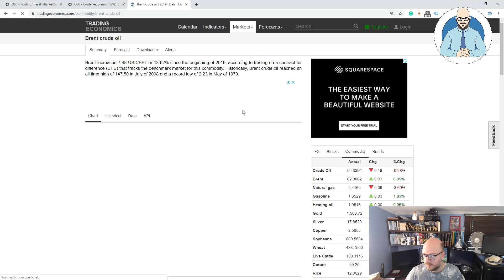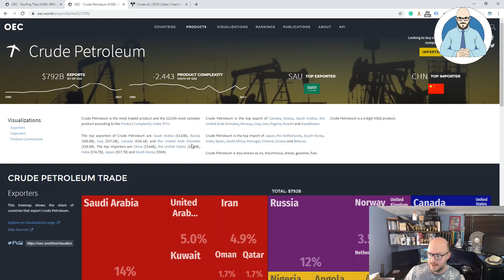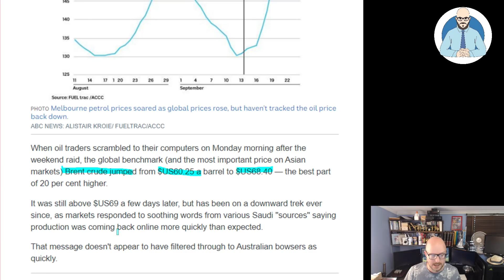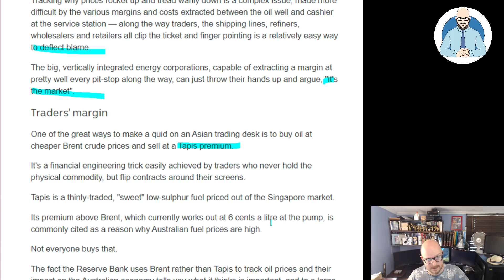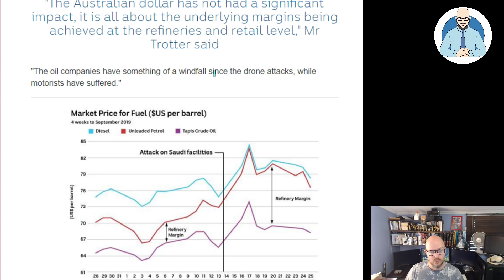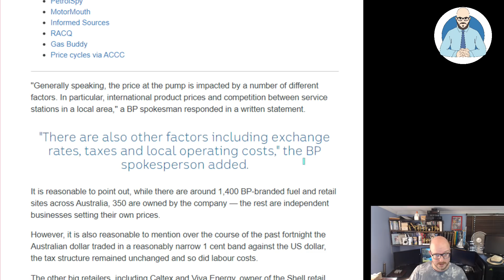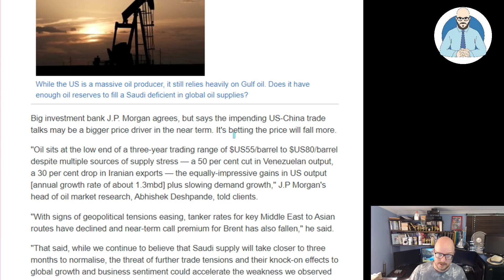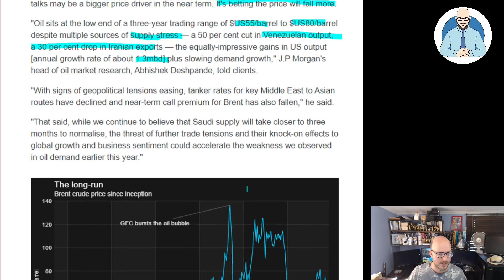Petrol Prices Soar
Petrol prices soared recently in Australian and have remained high.

Why Buildings Stand Up
Why Buildings Fall Down Why Structures Fail
Great Streets
A Pattern Language

Heise Architecture
Our Architectural Practice.